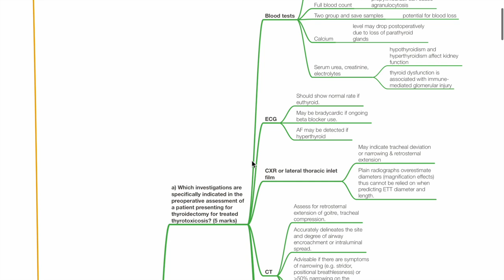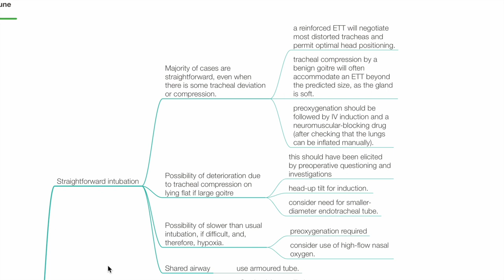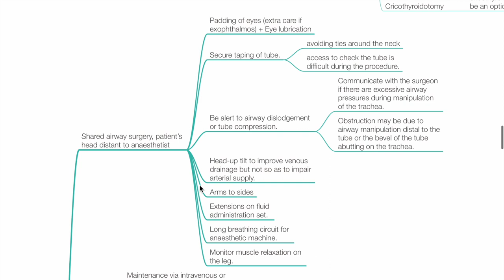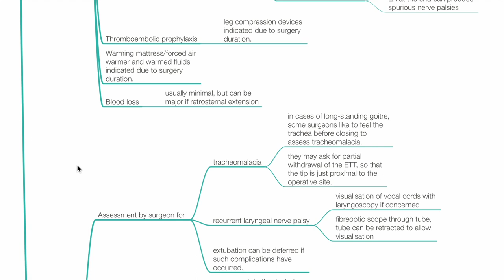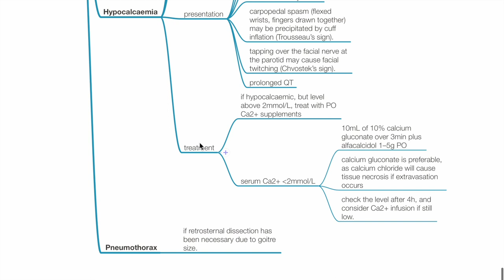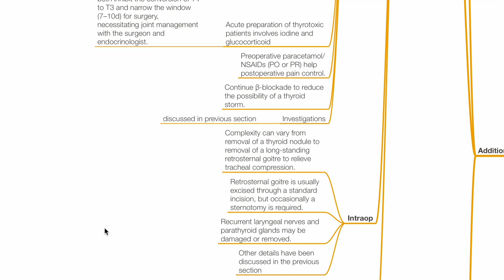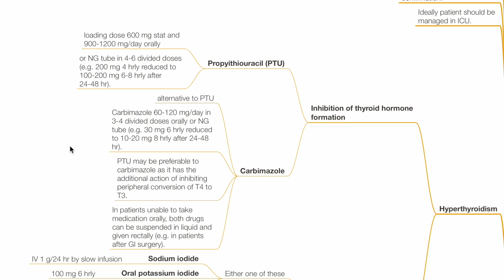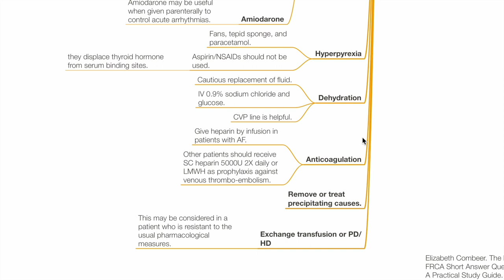FINALS ANAES SAQ36: THYROIDECTOMY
a) Which investigations are specifically indicated in the preoperative assessment of a patient presenting for thyroidectomy for treated thyrotoxicosis? (5 marks)
b) What particular issues must the anaesthetist consider during the induction, maintenance and extubation phases of anaesthesia for a euthyroid patient having a total thyroidectomy? (11 marks)
c) Describe the specific postoperative problems that may be associated with this operation. (4 marks)

00:00 SAQ
12:48 Thyroidectomy
15:32 Thyroid storm